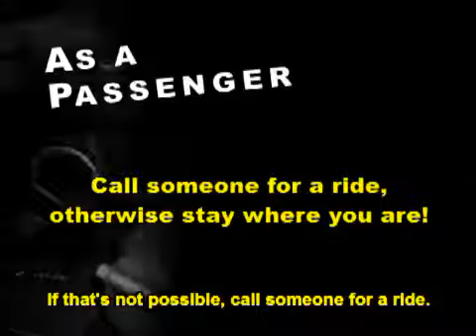Texas Driver's Safety Course - Passenger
This video shows what you should do as a passenger to protect yourself from drunk drivers. If you need to take a defensive driving class, take it all online. For more information and to register now please